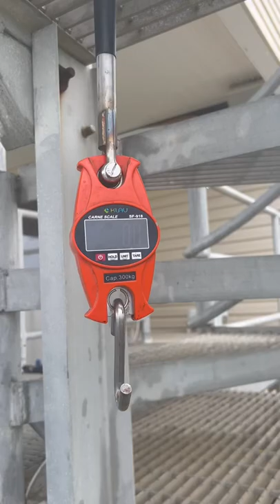BAA mangrove snapper